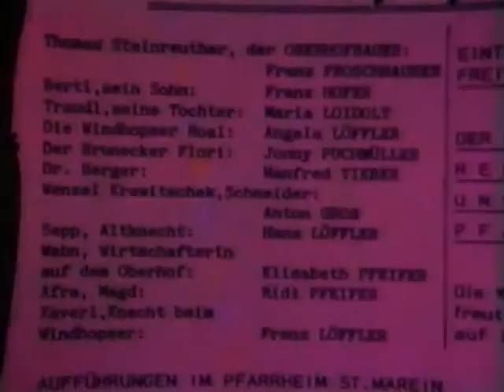Die Drud vom Oberhof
Aufführung des St. Mareiner Jugendtheaters zugunsten der Renovierung der Pfarrkirche.

Zum Inhalt:

Der Oberhofbauer hat zwei Kinder in heiratsfähigem Alter, den Bertl und die Traudi. Beiden will er eine gute Partie verschaffen, aber weil er dabei nur aufs Heiratsgut und nicht aufs Herz schaut, geht er mit seinen Bemühungen fehl. Um so mehr als die Jungen ihre eigene Wahl ohnehin schon getroffen haben. Wie das aber dem Alten beibringen? Ein Aberglaube kommt ihnen dabei zu Hilfe, und in einer finsteren Nacht geht die hübsche Traudl als grausliche Hexen-Drud im Haus spuken. Auf diese Weise lässt sich der Bauer dann doch noch bekehren.

Kamera: Ludwig Schmid